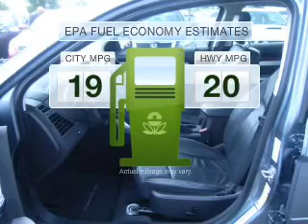2010 Chrysler Sebring - Vancouver WA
Year: 2010
Make: Chrysler
Model: Sebring
Trim: Limited
Engine: 2.7 liter 6 cylinder 24 valve
Transmission: 4-Speed Automatic
Color: Blue
Mileage: 21364
Address:
1200 NE 95th Street